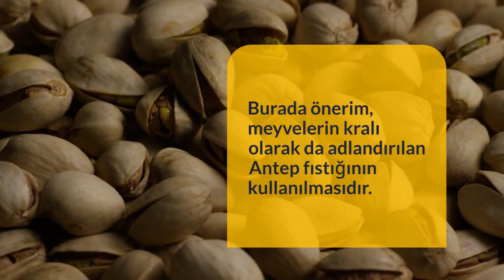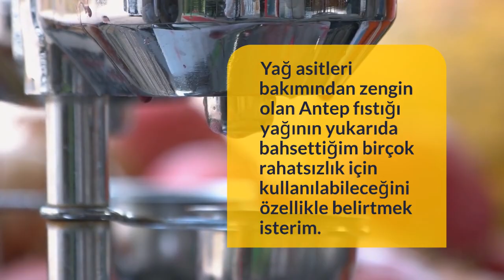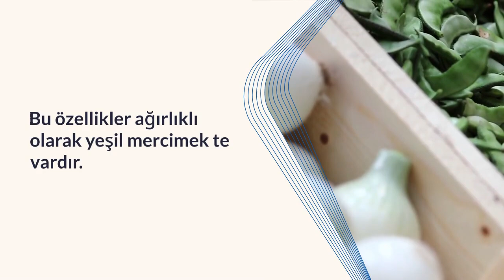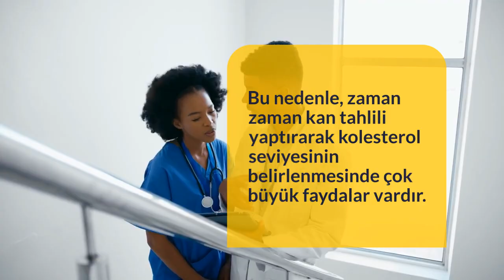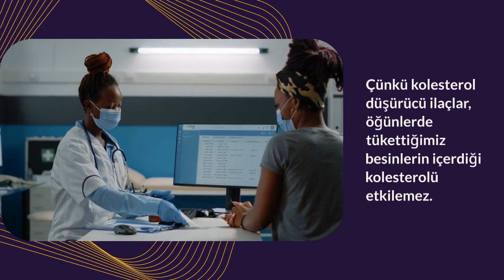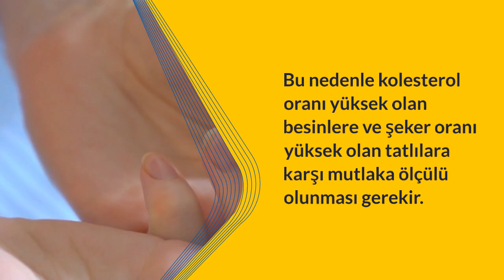KOLESTEROL ANTEP FISTIGI İBRAHİM SARAÇOĞLU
Kanala katılın 👩‍⚕️ Uyarı: Sağlık Videoları İçin Önemli Bilgilendirme 👨‍⚕️